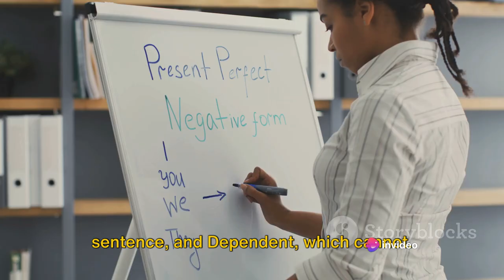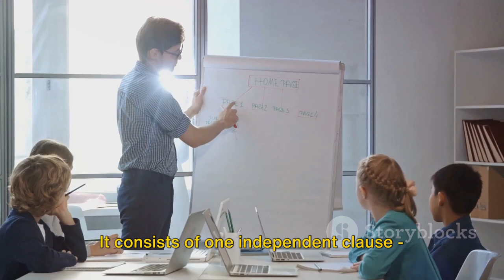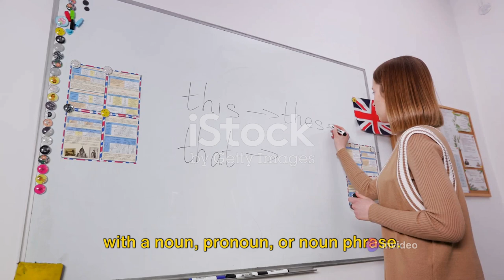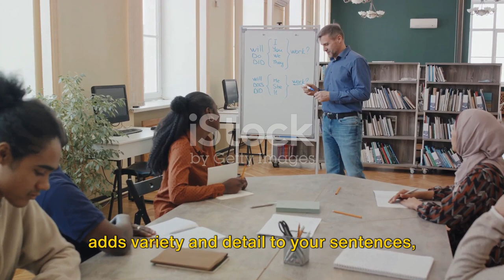IELTS Grammar Masterclass Clauses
In this video, we delve into the complexities of IELTS grammar by breaking down clauses, structures, complex sentences, and phrases in a simplified manner. Whether you're a student preparing for the IELTS exam or anyone looking to enhance their English grammar skills, this video is a must-watch.

📚 Learn how to master the nuances of clauses and structures to improve your writing proficiency.
🔍 Explore the intricacies of constructing complex sentences to elevate your communication skills.
💡 Discover the importance of using phrases effectively to convey your message accurately and concisely.

Watch till the end for valuable insights and tips that will boost your confidence in tackling IELTS grammar questions.

OUTLINE:

00:00:00 What is a Clause?
00:00:36 Understanding Sentence Structure
00:01:25 The Art of Complex Sentences
00:02:14 The Spice of English Language